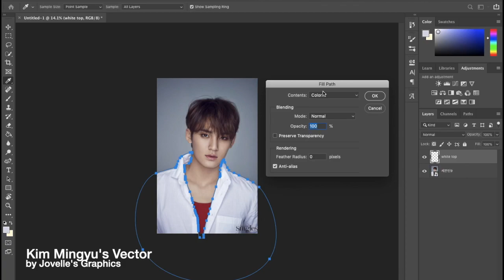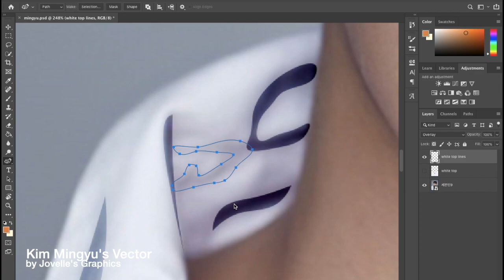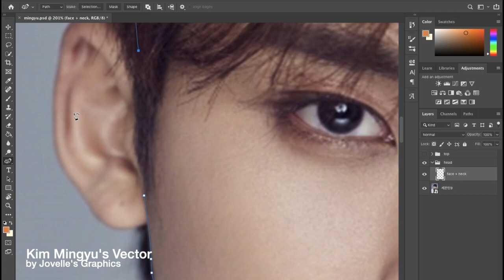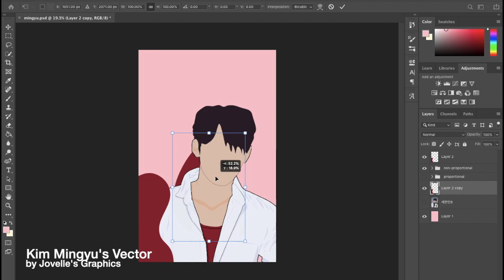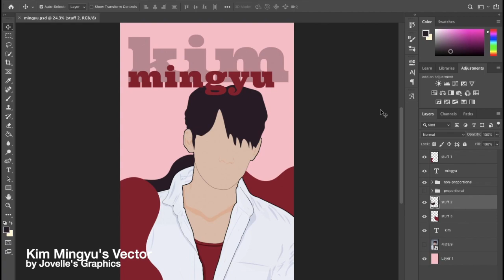[ VECTORS ] SEVENTEEN's Mingyu — Wallpaper Vector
My seventh! This is Kim Mingyu, also known as Mingyu of the K-pop boy group SEVENTEEN. Show them some love! Here's their latest music video:

Anyway, if you want to suggest better ideas, I would gladly accept it! I am still a baby graphic designer and still have a lot of things to learn when it comes to graphic design. Even though I have been using Adobe Photoshop for 3 years, I still have a lot to find out. Thanks for your kind suggestions!